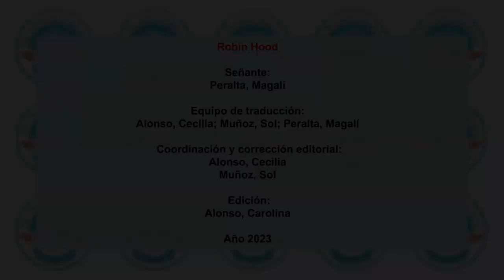Robin Hood. "En los tiempos de Robin Hood" y Capitulo I "Sueños del bosque". Novela Plan Plurianual